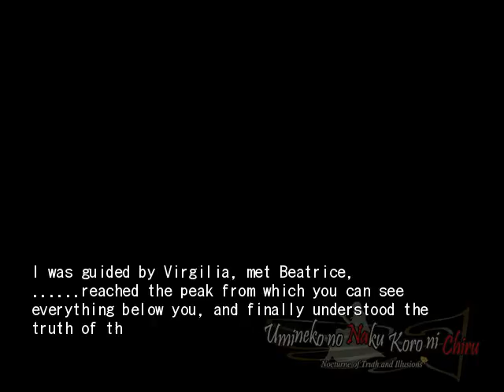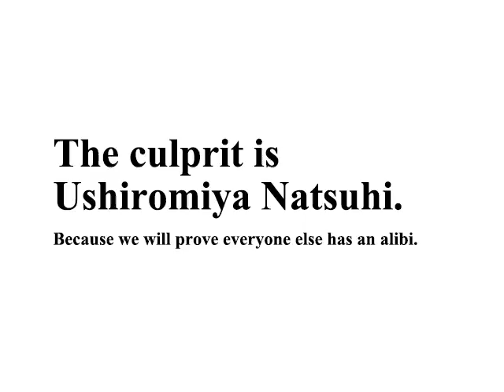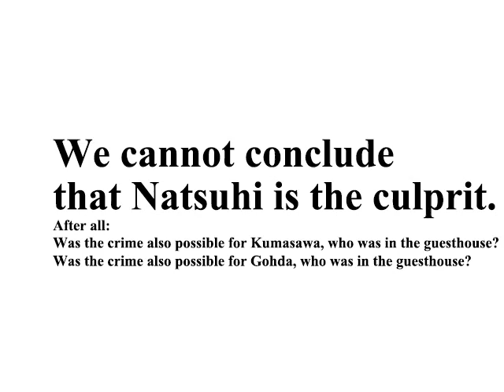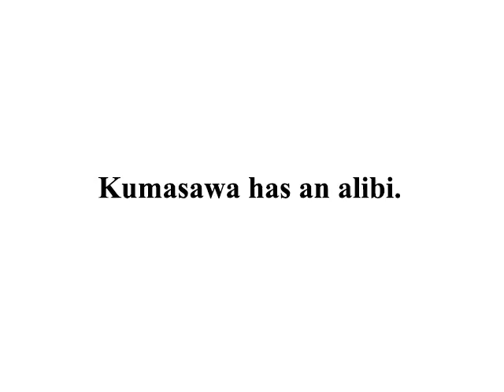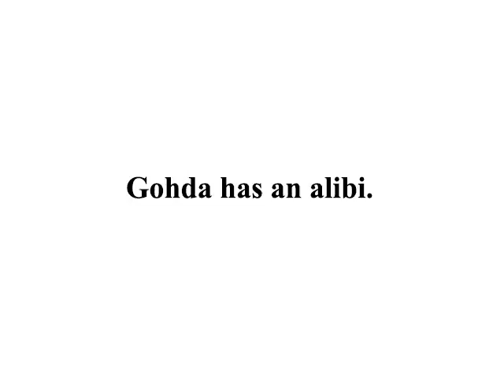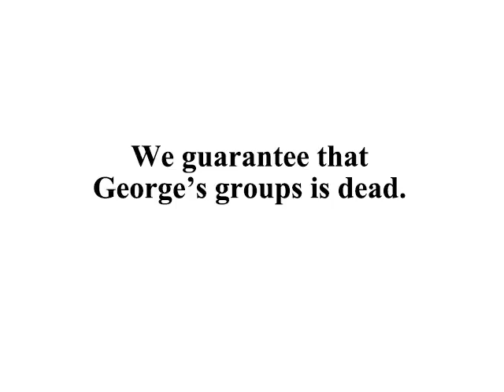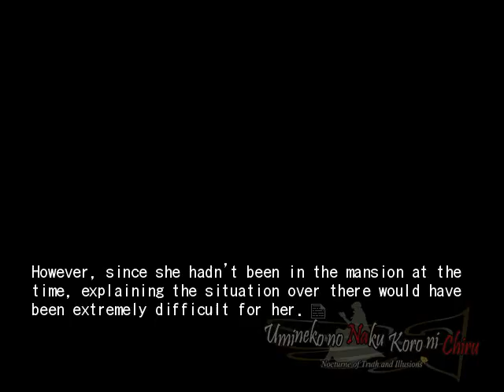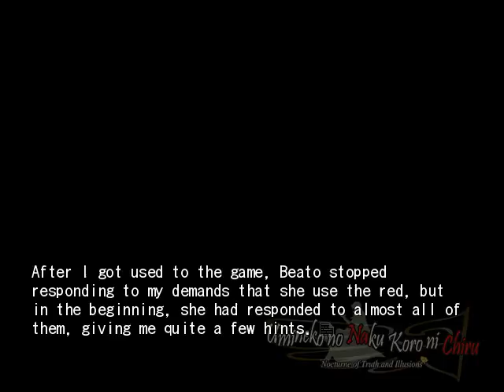EPISODE 5 PT46